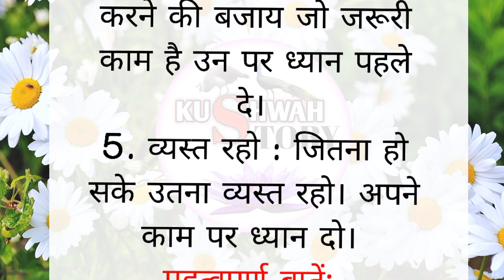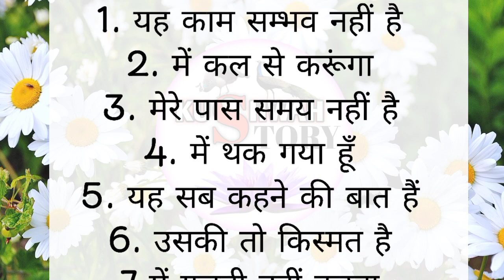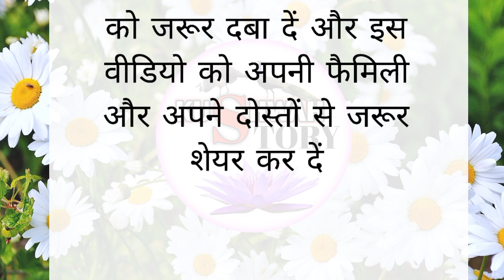हर कोई आपकी इज्जत करेगा । motivational quotes। lessionable story। emotional story । hindi kahani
hindi kahani
hindi kahaniya

प्रेरणादायक कहानी | moral story in Hindi | shortstory l hindi stories । mukesh voice

hindi kahaniya
kahaniya in hindi